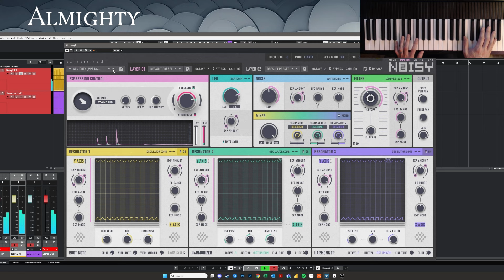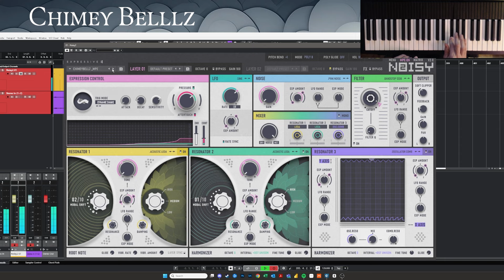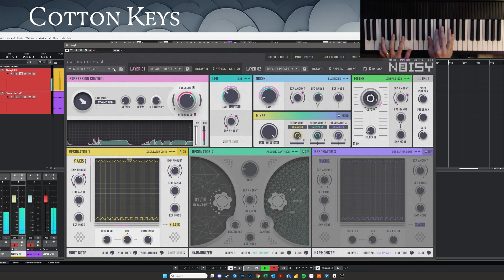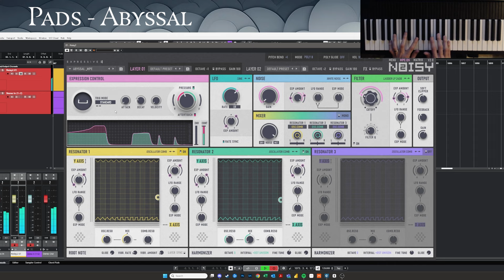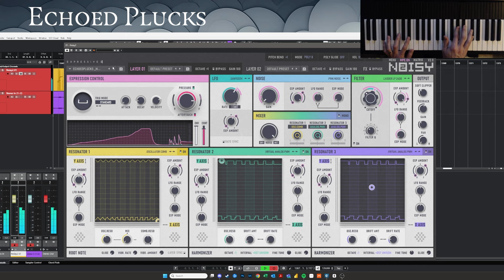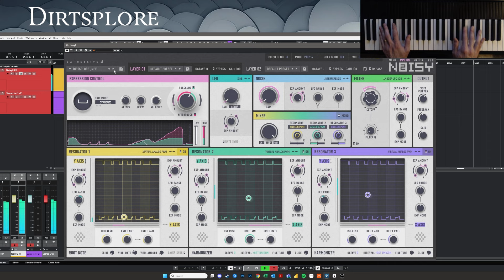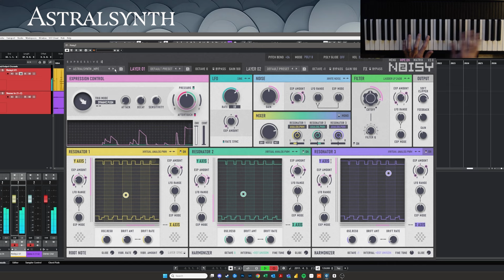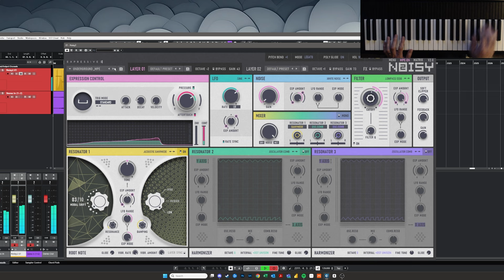Expressive E - Noisy 2 Playthrough with Osmose (MPE Patches)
I purchased a copy of Noisy 2 on release and put together a video playthrough of many of the patches on offer. Since this is an MPE enabled vst I approached this video a bit differently. The Osmose reacts to taps, short presses, long presses, and dynamics and that's how I experimented with the patches. Expressive E has a few great videos with Noisy 2 in a mix or with examples of written songs - this video is certainly not that. I bounce between patches with some explored for quite some time and others for brief moments. If it's a patch I could see myself using then you'll find me playing with it.  Some sections are more musical and others are just "noise".

My overall thoughts... for the intro pricing I think it's fair. It's a natively built MPE vst and there are some great patches. Some patches are extremely mid, with some that I'll never use, but there are some gems in there. I've yet to spend time experimenting with tweaking and developing my own patches.

Video Patch Sections:
0:47 - Bass Patches
7:05 - Bell Patches
18:27 - Key Patches
23:57 - Lead Patches
27:16 - Mallets Patches
32:46 - Pad Patches
40:16 - Pluck Synths Patches
43:47 - Plucked Strings Patches
46:43 - Soundscape Patches
55:03 - String Patches
1:01:45 - Synth Patches
1:05:16 - FX Patches